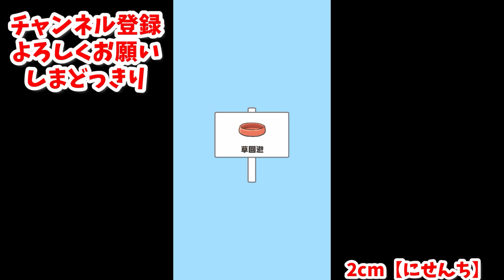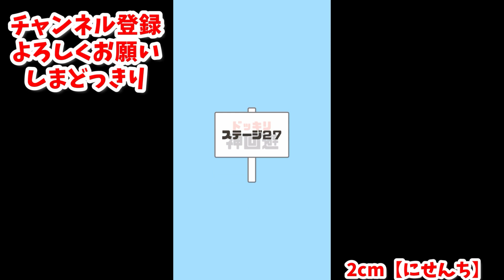初めてのおつかいが散々な結果になっちゃった！ 【ドッキリ神回避3】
編集アプリ
→viva video